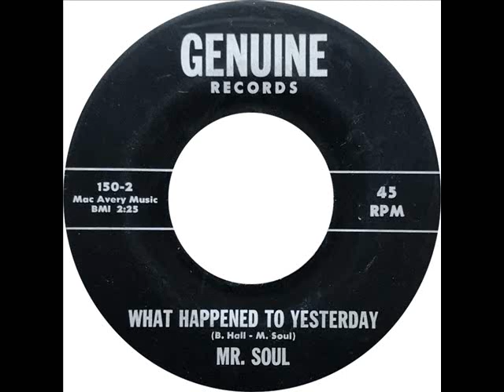Mr. Soul - What Happened To Yesterday